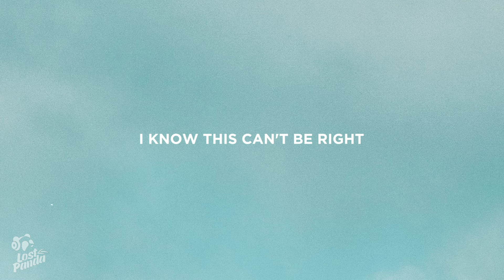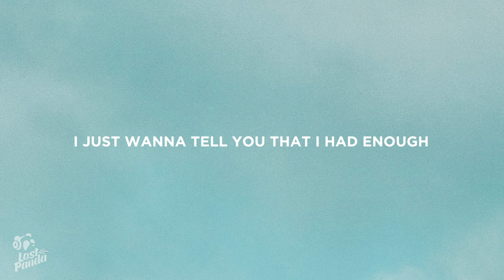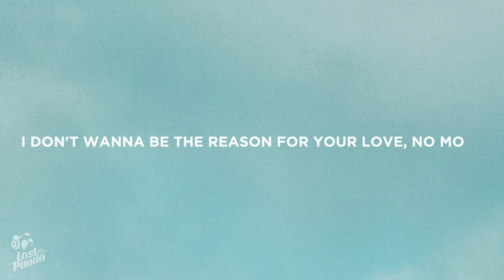NSYNC - Bye Bye Bye (Lyrics)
“NSYNC - Bye Bye Bye Lyrics / Lyric Video by Lost Panda

Lostpandamusic.com/socials

[Intro: Justin Timberlake, All]
Hey, hey
Bye, bye, bye
Bye, bye
Bye, bye
(Oh, oh)

[Verse 1: J.C. Chasez, All]
I, I'm doin' this tonight
And you weren't there for me
So now, it's time to leave
And make it alone

[Pre-Chorus: Justin Timberlake & J.C. Chasez, Justin Timberlake, All]
Baby, bye, bye, bye (Bye, bye)

[Chorus: All, Justin Timberlake, J.C. Chasez]

[Post-Chorus: Justin Timberlake]
(Oh, oh)

[Verse 2: Justin Timberlake, Justin Timberlake & J.C. Chasez, All]
You just hit me with the truth
I lived for you and me
And now, I really come to see
That life would be much better

[Pre-Chorus: J.C. Chasez & Justin Timberlake, J.C. Chasez, All]

I just wanna tell you that I had enough (Ooh, ooh)

[Middle 8: All]
I'm givin' up, I know for sure
I don't wanna be the reason for your love, no more
(Bye, bye)
I'm checkin' out, I'm signin' off
I don't wanna be the loser and I've had enough

[Bridge: Justin Timberlake, J.C. Chasez, All]
I don't wanna be your fool
In this game for two
So I'm leavin' you behind
(Bye, bye, bye, yeah)
I don't wanna make it tough
(Make it though)
But I've had enough (Bye, bye)
And it ain't no lie

[Chorus: Justin Timberlake, Joey Fatone & Lance Bass, J.C. Chasez & Chris Kirkpatrick, Justin Timberlake, J.C. Chasez]
(I don't wanna be a fool)
I don't wanna be a fool but it ain't no lie
Baby, bye, bye, bye (All: bye, bye)
Don't really wanna make it tough (Oh oh)

👩‍💻 Share “NSYNC - Bye Bye Bye” Lyrics with your friends!